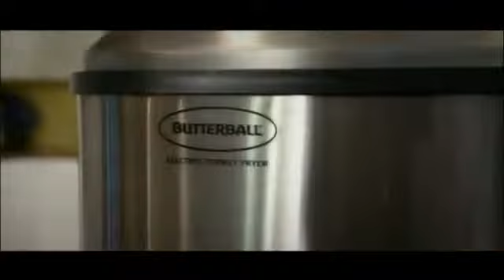Butterball Turkey Fryer Commercial - As Seen on TV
Turkey is an American staple, but a royal pain to prepare. The Butterball Turkey Fryer takes out all the guess work.